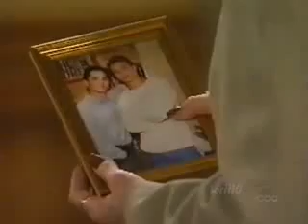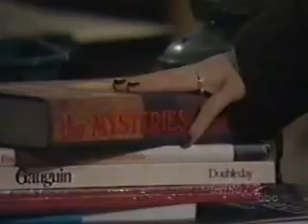2000 Jason 10